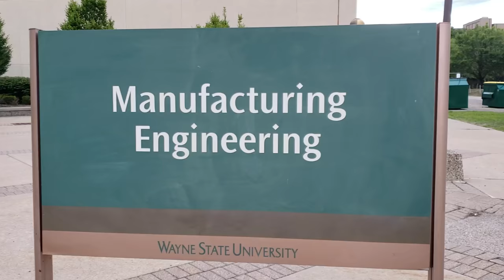Wayne State Retention Video